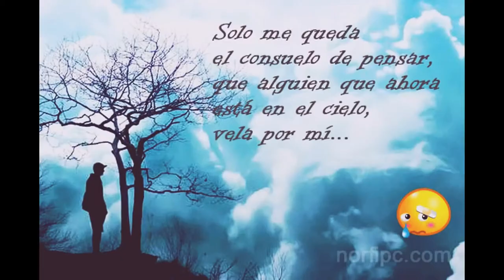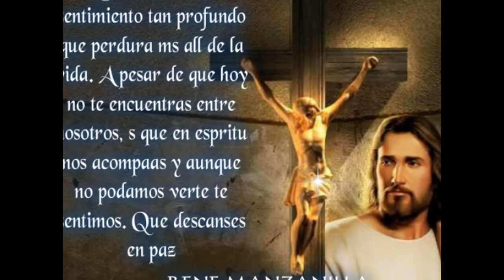adios cuñis RENE MANZANILLA